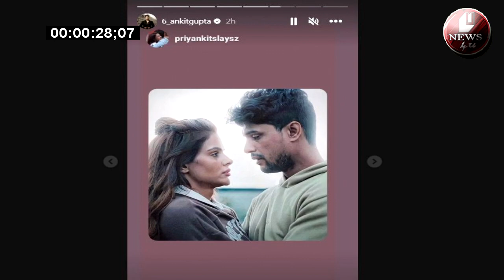Bigg Boss16 PROMO | Priyanka Chahar aur Ankit Gupta ab JUNOONIYAT me bhi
Bigg Boss16 PROMO | Good News For all Ankit Gupta Fans he is coming in delhi for special
JUNOONIYAT PROMO BTS VIDEO | Biggboss 16 fame Ankit Gupta as Aspiring singer Jahaan in new serial